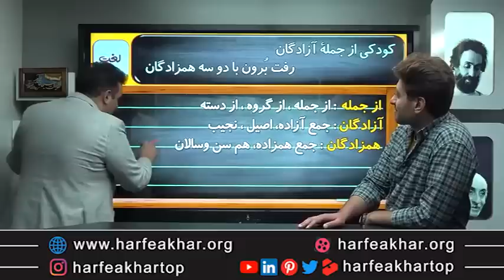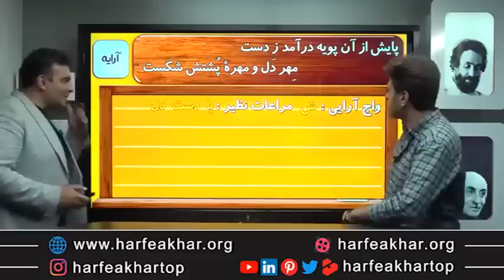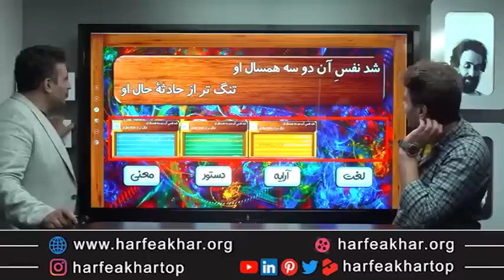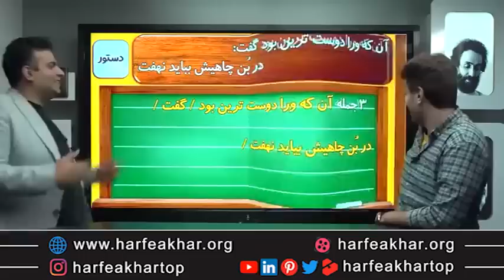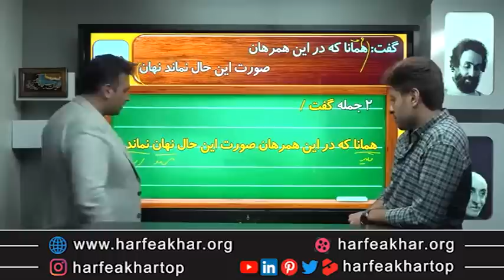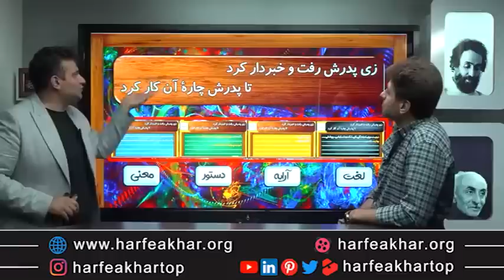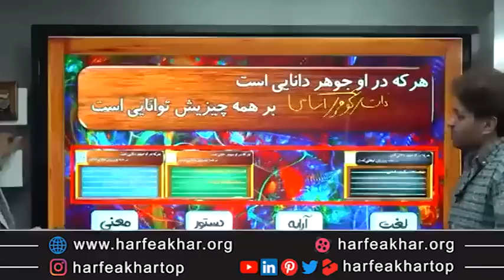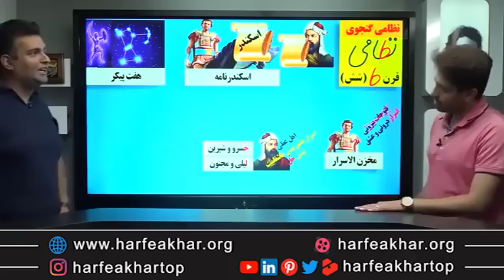The example of teaching a grade Persian literature course on grammar